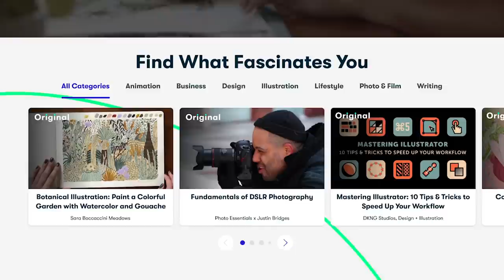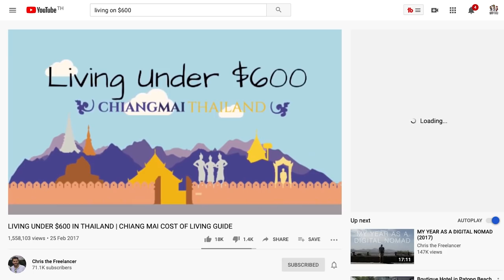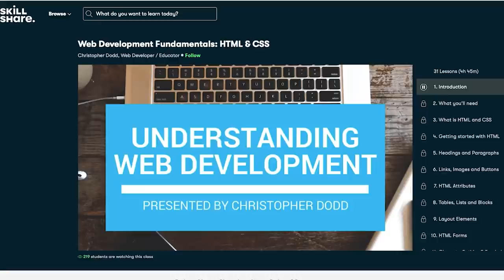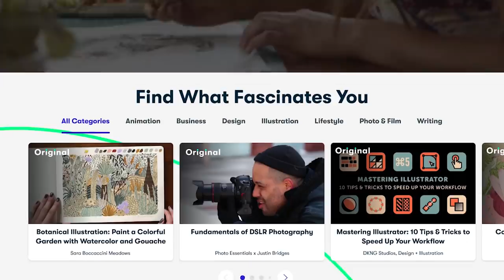LIVING CHEAP in CHIANG MAI with a Successful Digital Nomad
Check out Chris's apartment in Chiang Mai Thailand. Do you need to spend $1,000+ per month on a luxury apartment or can you get something cheaper and free up more budget to enjoy this amazing city even more?

Checkout this interview with successful digital nomad Chris.
If you want to know how to start and get into the digital nomad lifestyle, this is the perfect introduction.
This video is filled with loads of advice and best practices.
We discuss the accommodation, apartment options available in Chiang Mai Thailand. Exploring it's nice neighborhoods and restaurants where it's nice to eat. All the top best things to do in Chiang Mai. Something for all budgets-
But certainly the cheap ones too, if you're on a shoestring budget.
thats the general idea of The Budgeteers.
If you want to travel more, with less money. This is the channel for you.

2. make $10 - $20 per sale and all profits go back into the channel. Cheap shipping to the USA, Canada, and EU countries.

4. It's 30 days of free music for your videos with no obligation to sign up after. We receive $30 per sign up and all $$$ funds future series.

Become a member of The Budgeteers Crew!